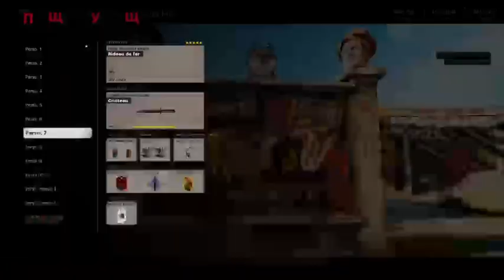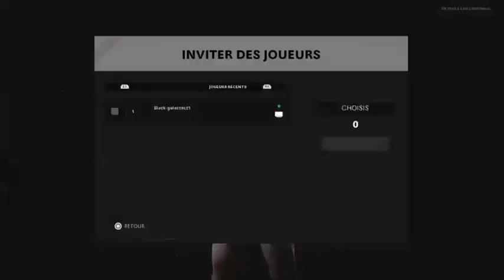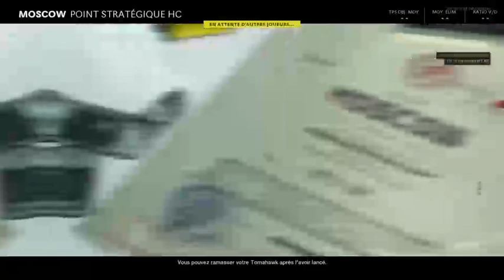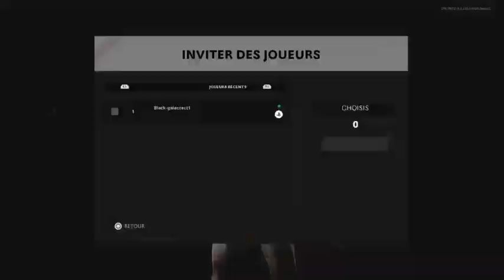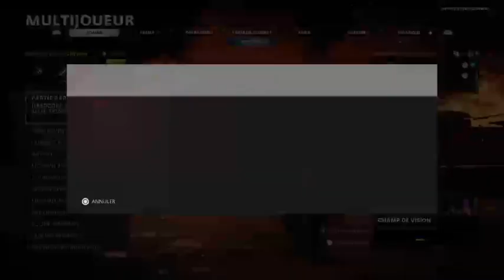Rediffusion Live Nano Team [COLD WAR ZOMBIE] On débloque des armes